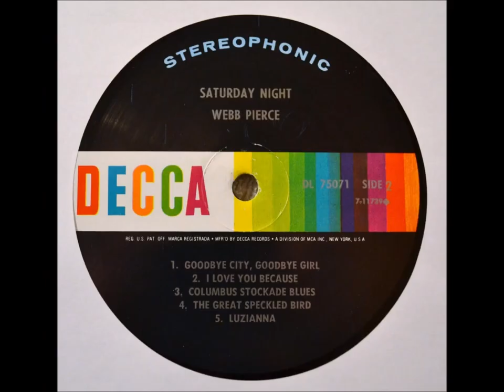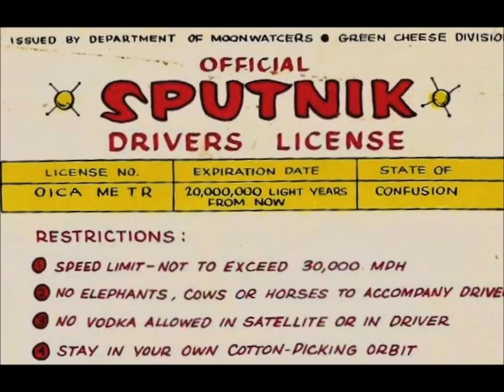Webb Pierce ~ Columbus Stockade Blues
Thought I'd take a break from flood clean up and post something.
The dude singing with him I've heard on many of Webb's later 60's stuff, I'd love to know who it is.
Recorded ~ March  6 1968 Bradley’s Barn, Bender’s Ferry Road, Mount Juliet, TN - Webb Pierce